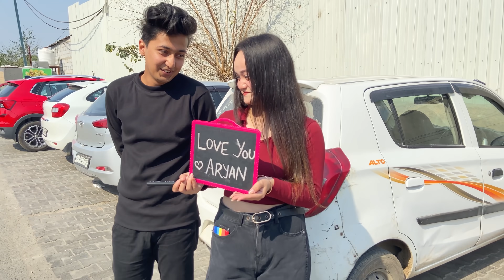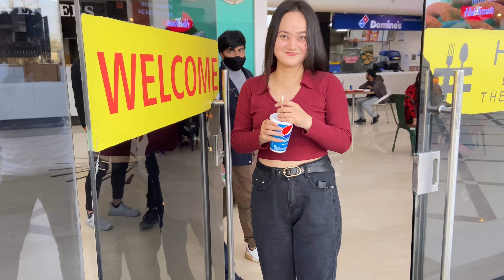PAUSE CHALLENGE with MY CRUSH | Crazy Aryan